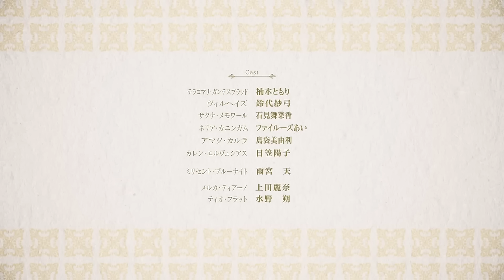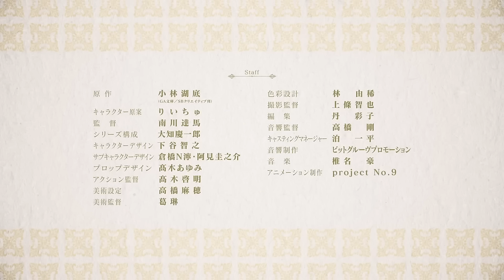The Vexations of a Shut-In Vampire Princess - Opening Full「Red Liberation」by fripSide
The Vexations of a Shut-In Vampire Princess OP/Opening Full Song - Red Liberation by fripSide
TV Anime "Hikikomari Kyuuketsuki no Monmon" Opening Theme Song
Undead Unluck OP Full
"Red Liberation" - fripSide